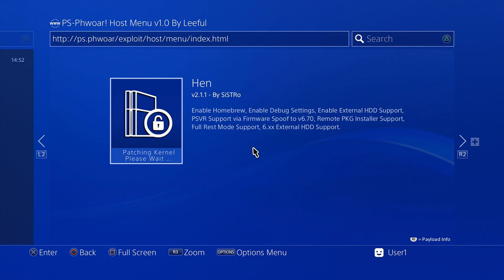PS4 JAILBREAK - PLAYING SUPER MARIO 64 ON PS4! PS4 JAILBREAK FUN